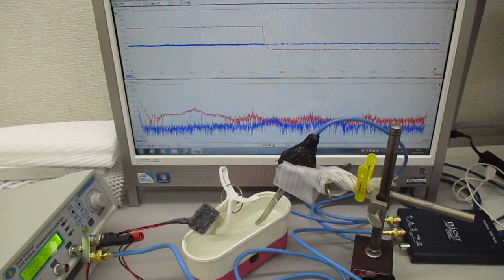低周波の共振現象と、高周波の非線形現象をコントロールする実験（超音波システム研究所）